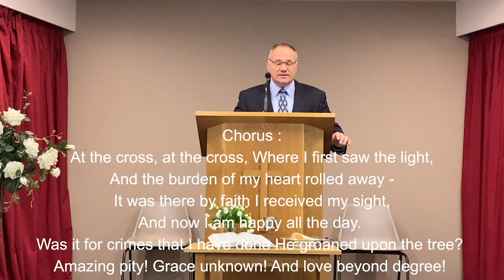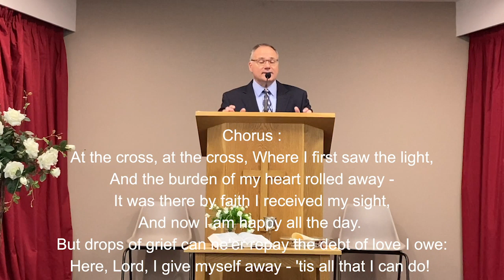Shoalhaven Baptist Church Easter Service - Sunday 12th April, 2020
1. Opening prayer and welcome : (Pastor Hall).
2. Song leading : (Pastor Hall).
3. Hymn : 268 : He Lives.
4. Announcements: (Pastor Hall).
 Church worship service - 11.am on YouTube.
 Children’s Sunday school - 10am on YouTube.
 Teens Sunday school - coming soon on Zoom.
 Prayer Meeting. Wed 7.00 pm - please pray at home.
 Church and Missions financial support - online banking.
  Cyclone Harold - Vanuatu and Tonga Missionaries.
5. Memory Verse: Eph 4:30. “And grieve not the holy Spirit of God, whereby ye are sealed unto the day of redemption.”
6. Hymn : 237 : At The Cross.
7. Preaching : Pastor Shellabear.
8. Hymn : 265 : Christ Arose.
9. Closing prayer.

To support Shoalhaven Baptist Church and invest into the lives of others through giving:
CHURCH OFFERING:
BSB: 082762
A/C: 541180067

MISSIONS SUPPORT:
BSB: 012787
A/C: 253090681